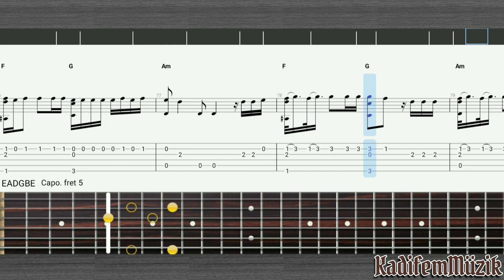Fake Love by BTS Easy Fingerstyle Guitar Tutorial Tabs